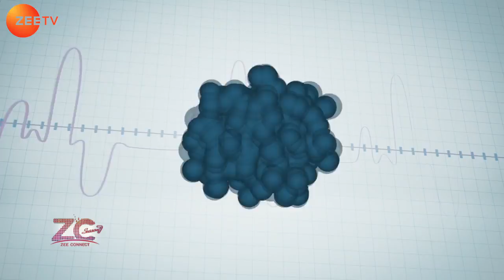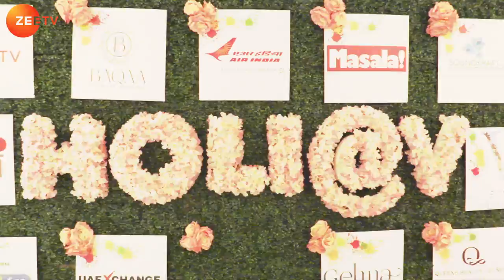Zee Connect Season 7 Episode 26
Zee Connect in the Wellness With Zulekha helps you understand more about Uterine fibroids with Dr Lakshmi Yaliwal.
Holi was celebrated with pomp and glory all over the UAE and we bring you some interesting Holi celebration stories from the Five Palm Jumeirah, the Rugby Park, Wonderland and Abu Dhabi. You won’t miss the spirit of Holi if you were celebrating Holi at these places.